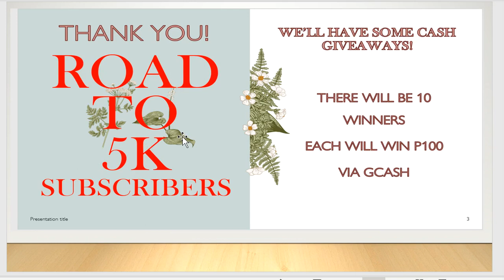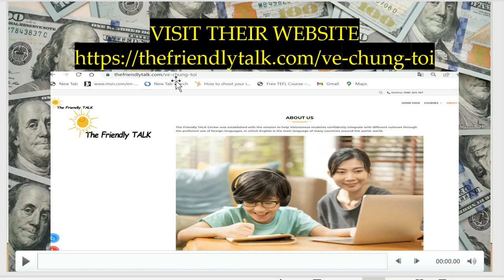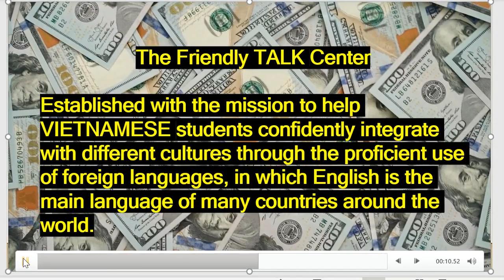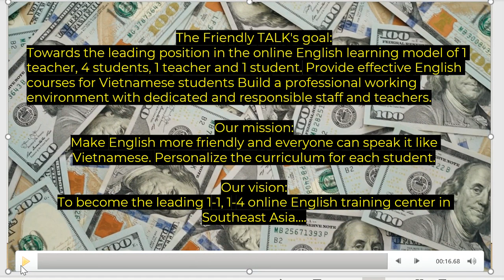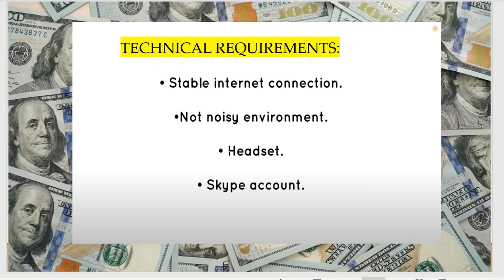ESL Company Hiring Filipino Tutors 2022/💰P280 Per HR/No Certificate/Teach English Online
This video is for Filipino tutors who want to teach English online to Vietnamese.

STARTED: APRIL 14, 2020
MONETIZED:
1000 -JAN. 6, 2021
1500 - Feb. 16, 2022
2000 - May 18, 2022
2500 – July 14, 2022
3000 – Aug. 28, 2022

AUDIO-BASED ESL COMPANIES:
Palfish Free Talk Teacher: DOWNLOAD THIS APP
On your phone go to play store and INSTALL
EARN BY SELLING PHOTOS
SMARTPHONE APPS:
ONLINE TEACHING PHONE APPS
SMARTPHONE APPS